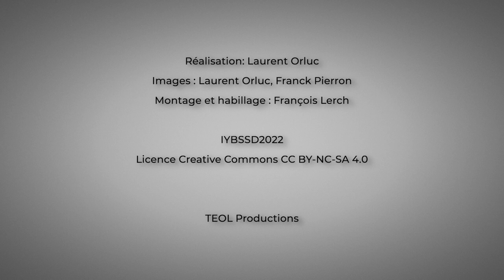Catherine Jami, Union Internationale d’Histoire et de Philosophie des Sciences et des Technologies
La secrétaire générale de l’Union Internationale d’Histoire et de Philosophie des Sciences et des Technologies a été interviewée à l'occasion de la cérémonie d'ouverture de l'Année internationale des sciences fondamentales pour le développement durable - 8 juillet 2022 - UNESCO - Paris